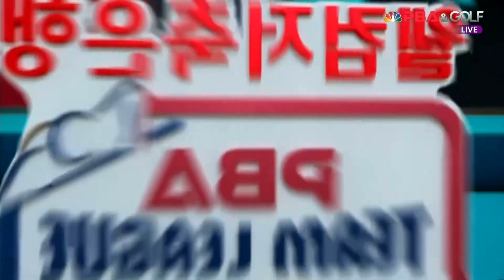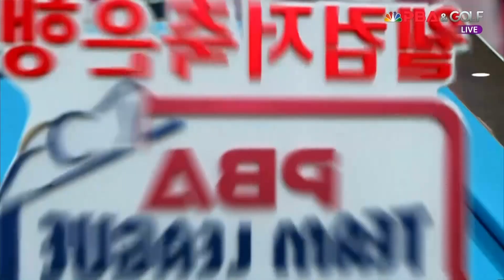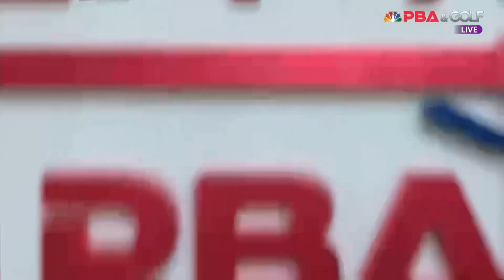휴온스레전드(김봉철) vs. 웰뱅피닉스(한지승) / 6세트[웰컴저축은행 PBA 팀리그 5R]